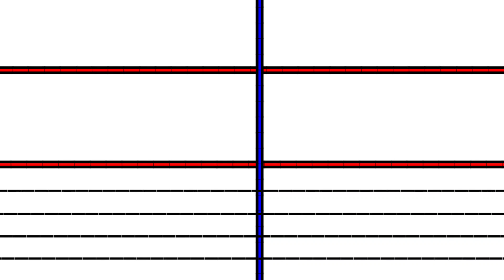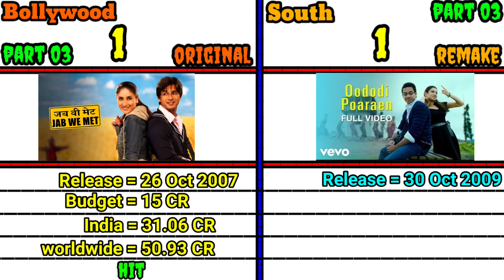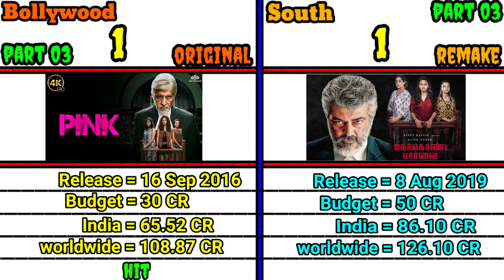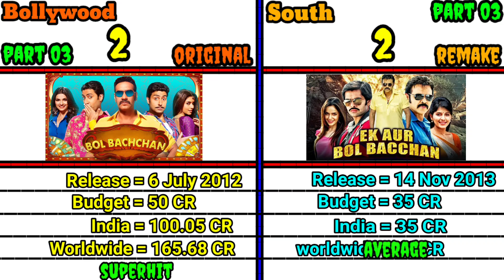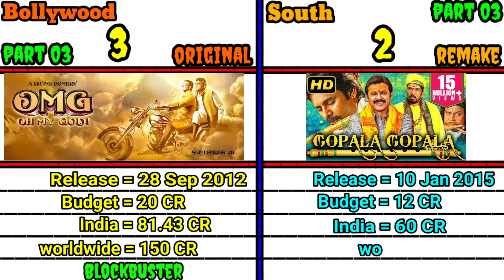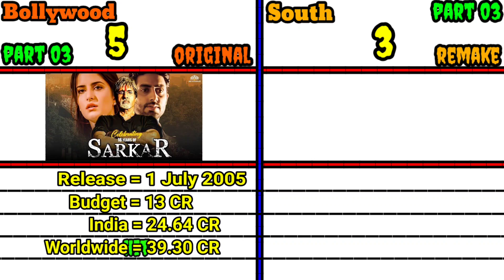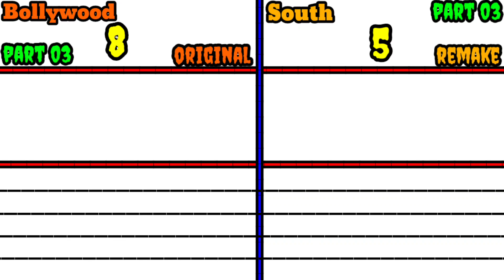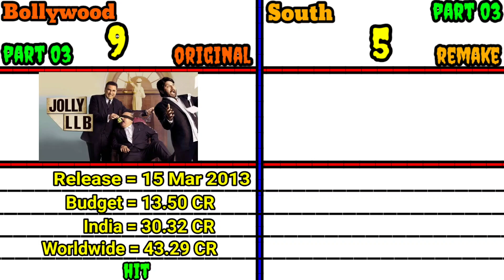Top 10 Original Bollywood Movie vs Top 10 Remake South Movie (Part-3) Box Office Coll. Comparison।।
Top 10 Original Bollywood Movies
10–Jolly LLB
09–Aashiqui 2
08–Aashiqui
07–Love Aaj Kal
06–Sarkar
05–Bunty Aur Babli
04–OMG
03–Bol Bachchan
02–Pink
01–Jab We Met

Top 10 Remake South Movie
10–Manithan
09–Ne Jathaga Nenundali
08–Roja
07–Teen Maar
06–Rowdy
05–Bhale Dongalu
04–Gopala Gopala
03–Masala
02–Nerkonda Parvai
01–Kanden Kadhlei

original south movie vs remake bollywood movie box office collection comparison